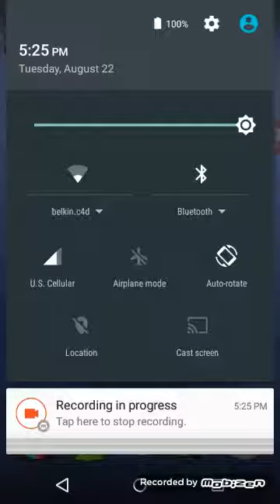Playing CoC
Rudy Astro,Jesus Lopez Argueta 😃